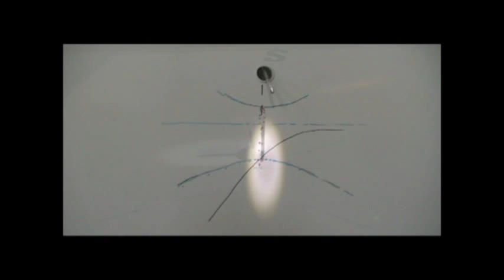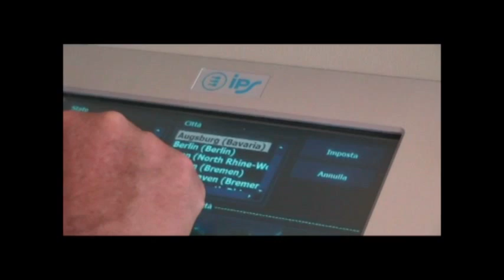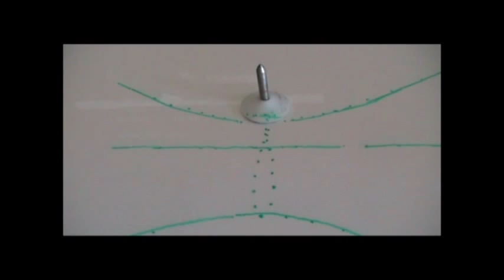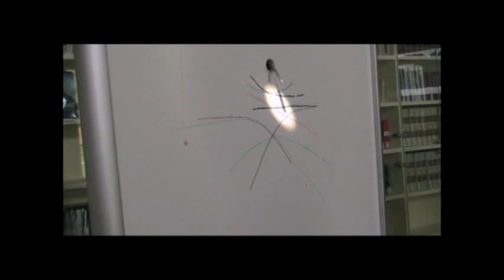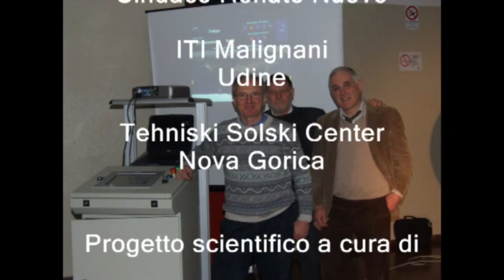Meridiane Aiello del Friuli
Laboratorio didattico IL SOLE E IL TEMPO. Simula le meridiane piane e verticali a varie latitudini e periodi dell'anno. Realizzato grazie a un Progetto Interreg Italia - Slovenia 2006 con la collaborazione del Comune di Aiello del Friuli, ITI Malignani di Udine e Tehniski Solski Center di Nova Gorica.